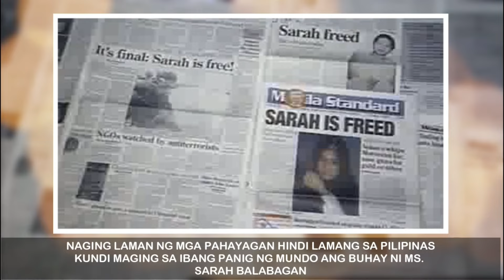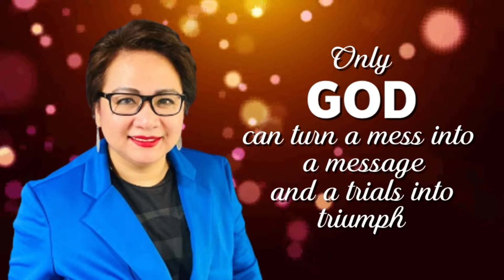From Darkness To Light | Mrs Sarah Balabagan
Connect with Light Church

LIGHT CHURCH MEYCAUAYAN ADDRESS
3rd Floor, Edelr Building, El Camino Real, Sto Nino, Meycauayan, 3020